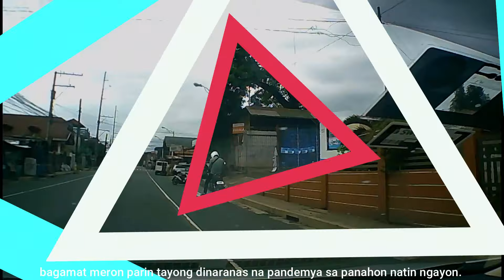Taal Volcano Update Oct.27,2020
Pagtutuwid hindi ko po nai reset ang oras ng dash cam ko late ng isa araw pasensya na po'

TAAL VOLCANO BULLETIN: 27 October 2020 08:00 A.M.
fShare Share
00 volcano icon for bulletin  In the past 24-hour period, the Taal Volcano Network did not detect any volcanic earthquake. Moderate steam-laden plumes from fumarolic activity at the vents of the Main Crater rose 20 meters high before drifting southwest. Ground deformation parameters based on continuous GPS monitoring from 29 March 2020 to present indicated a slow and slight inflation of the northwestern sector of Taal Caldera, which was also recorded by electronic tilt on northwest Volcano Island starting the second week of July 2020. In contrast, GPS data from the southwestern sector of Taal Caldera and Volcano Island yielded no significant change after the huge post-eruption subsidence.

Alert Level 1 (Abnormal) is maintained over Taal Volcano. DOST-PHIVOLCS reminds the public that at Alert Level 1, sudden steam-driven or phreatic explosions, volcanic earthquakes, minor ashfall, and lethal accumulations or expulsions of volcanic gas can occur and threaten areas within the Taal Volcano Island (TVI). DOST-PHIVOLCS strongly recommends that entry into TVI, Taal’s Permanent Danger Zone or PDZ, especially the vicinities of the Main Crater and the Daang Kastila fissure, must remain strictly prohibited. Local government units are advised to continuously assess previously evacuated barangays around Taal Lake for damages and road accessibilities and to strengthen preparedness, contingency, and communication measures in case of renewed unrest. People are also advised to observe precautions due to ground displacement across fissures, possible ashfall, and minor earthquakes. Civil aviation authorities must advise pilots to avoid flying close to the volcano as airborne ash and ballistic fragments from sudden explosions and wind-remobilized ash may pose hazards to aircraft. DOST-PHIVOLCS is closely monitoring Taal Volcano’s activity and any new significant development will be immediately communicated to all stakeholders.

DOST-PHIVOLCS